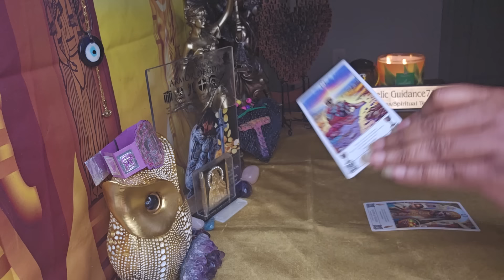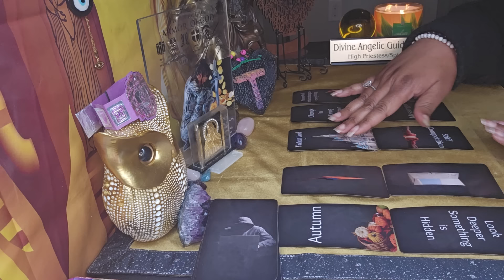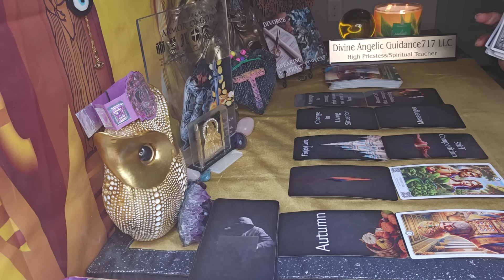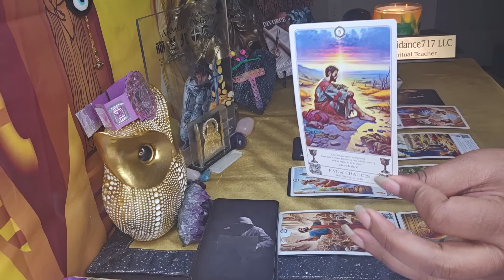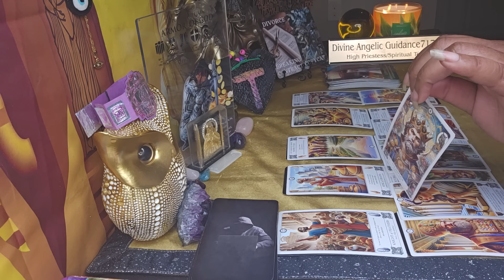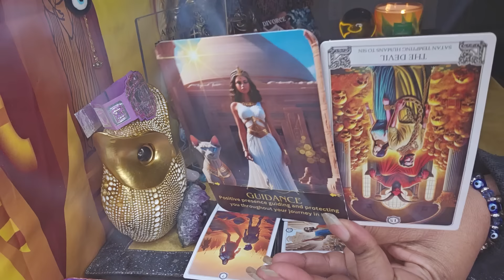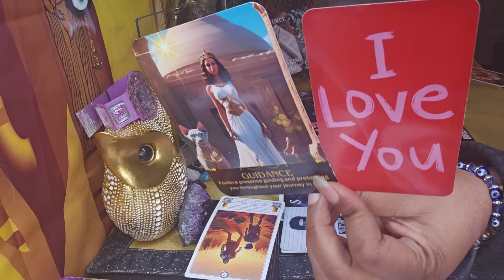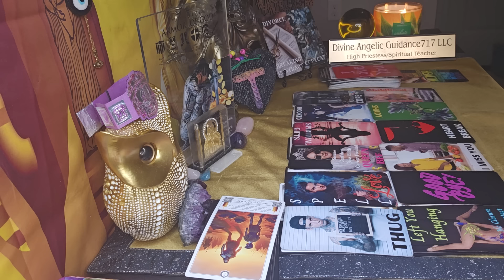SOMEONES GETTING BACK WHAT THEY PUT U THROUGH WITH INTEREST‼️LIVING STORY THEY WROTE FOR U💥HUMBLED💥😳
3255 Lawrenceville Suwanee Rd
Suite P-138

What's Needed From You Is:
3. Leave A Comment On A Current Video(You Guys Know I Check😁)
4. Click Like Button Please & Thanks🌟🎀🌟

2 Questions For $15 If needing ASAP add $10 and you'll be delivered within 48 hours.

Twin Flame 🔥 Soulmate Reading - $70

🚨Emergency Readings - $125 They will be delivered within 5 to 7 days of payment🚨

If You Are Taking Part In Spilt Payment Plan. I Book You When You Pay First Half. Second Half Is Due Two Weeks From First Payment. Please Communicate If Something Changes. If  You Neglect Agreement Their Will Be NO REFUND Of First Half.*